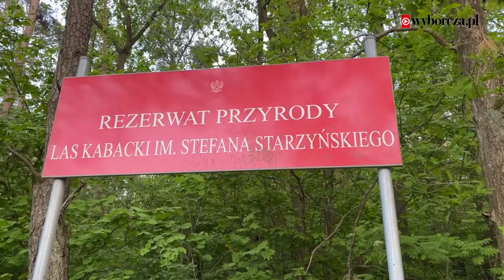Las Kabacki. Jak spotkałem wodnego jeża MAKING OF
W 17. odcinku naszego podcastu wyruszamy do Lasu Kabackiego. To miejski las służący wypoczynkowi mieszkańców, a jednocześnie rezerwat przyrody. Głównymi alejkami ciągną tu tłumy ludzi, a mimo to mieszkają w nim sarny, dziki, kuny, jeże. Jest mnóstwo ptaków.
Zaczynamy wędrówkę przed wieczorem, kiedy ptaki jeszcze śpiewają. Przez las prowadzi mieszkający w sąsiedztwie autor tego odcinka podcastu Wojtek Karpieszuk. Po drodze o lesie opowiadają także miejski przewodnik Mariusz Prządak, prowadzący klubokawiarnię Ken 54 i Dominik Uhlig, podobnie jak Wojtek sąsiad lasu zauroczony nim po uszy. „Jestem lasoholikiem” - wyznaje Dominik w swoim felietonie, który odczytuje na zakończenie tego odcinka podcastu. Opowiada też o zaskakującym spotkaniu z wodnym jeżem.

Odwiedzamy również pełną imprezowiczów (piąteczek) polanę za lasem. Tłumy ludzi, dymy z ognisk, muzyka, piwo. Jak takie sąsiedztwo wpływa na rezerwat, co tu można i trzeba zmienić? Na takie pytania odpowiada nasza gościni w studiu Andżelika Gackowska, wicedyrektorka Lasów Miejskich. Więcej odcinków na